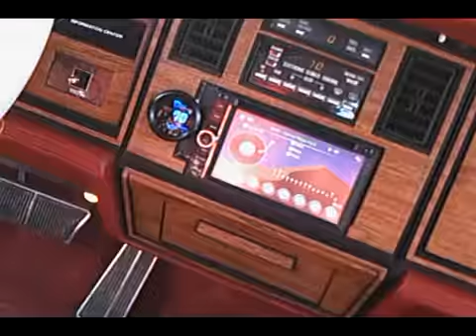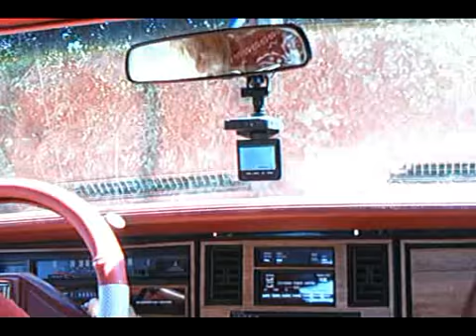Cadillac Seville bustleback roadster